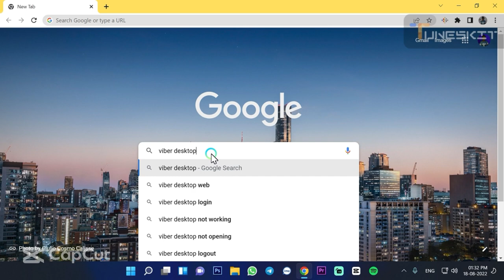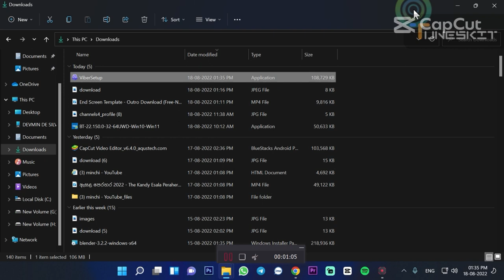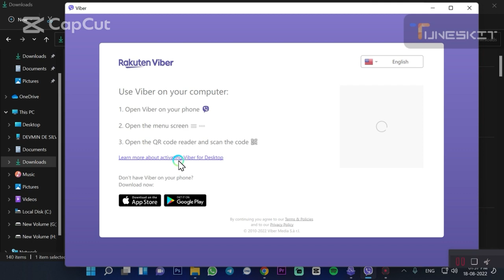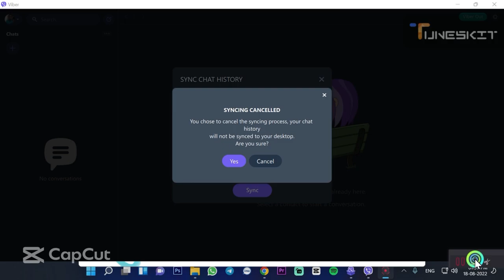how to downlod viber to desktop-tech by devmin